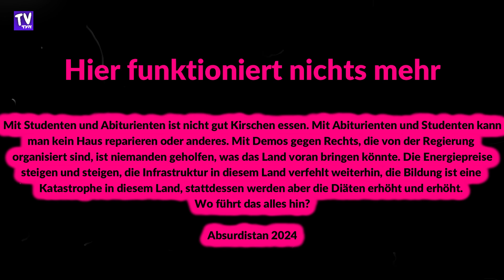Hier funktioniert nichts mehr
Mit Studenten und Abiturienten ist nicht gut Kirschen essen. Mit Abiturienten und Studenten kann man kein Haus reparieren oder anderes. Mit Demos gegen Rechts, die von der Regierung organisiert sind, ist niemanden geholfen, was das Land voran bringen könnte. Die Energiepreise
steigen und steigen, die Infrastruktur in diesem Land verfehlt weiterhin, die Bildung ist eine Katastrophe in diesem Land, stattdessen werden aber die Diäten erhöht und erhöht. Wo führt das alles hin?

Absurdistan 2024